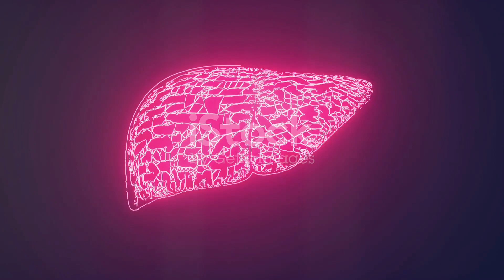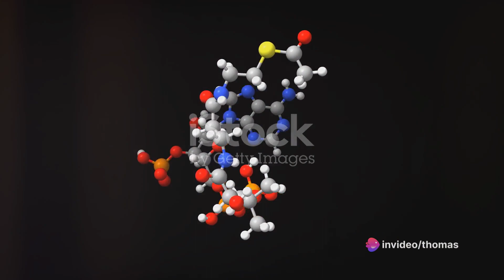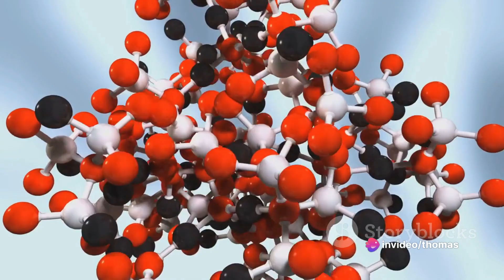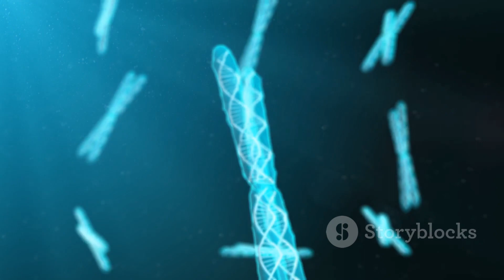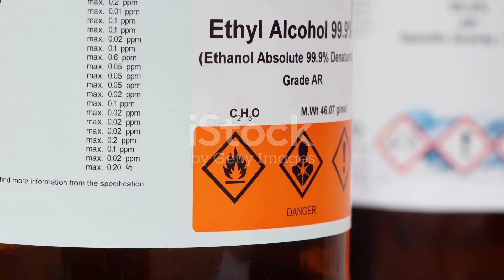The Dark Side of Ethanol Metabolism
Introduction for Ethanol Metabolism in English, its like my video Alkohole in german for importance in our life
Dieses Video handelt über den Stoffwechselweg im Körper von Alkohol und wurde von KI erstellt, ist von invideo.ai